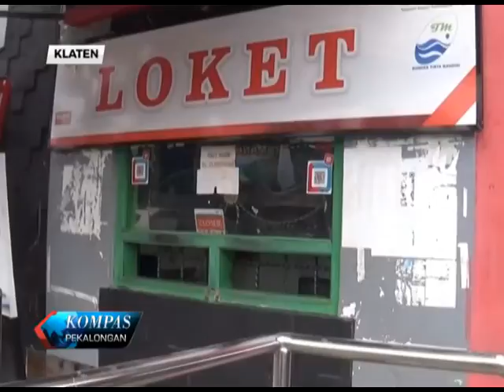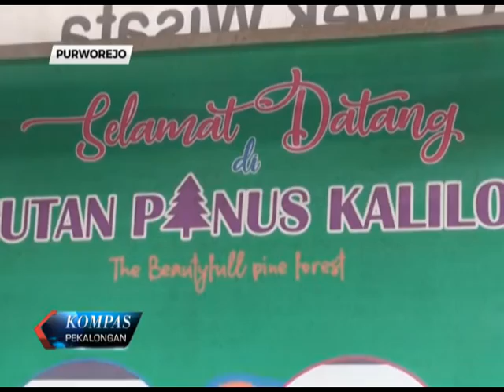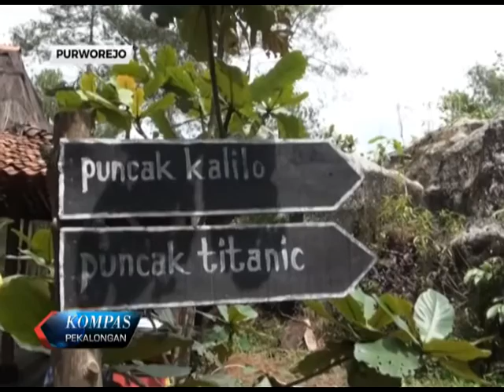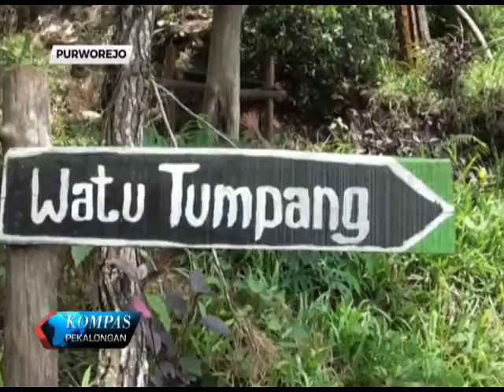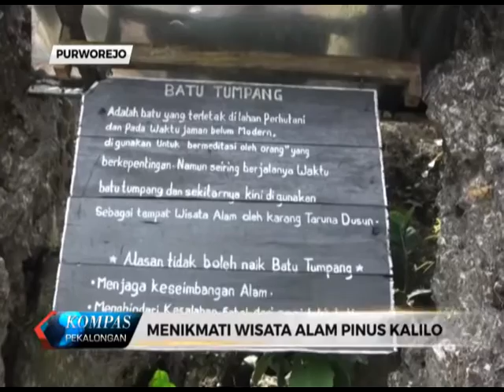KOMPAS PEKALONGAN 681 SEGMEN 3